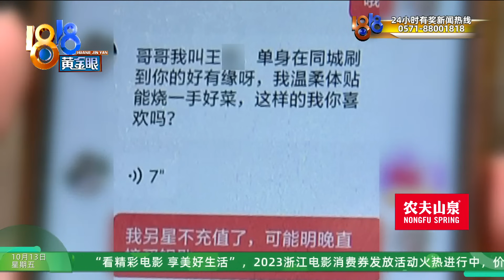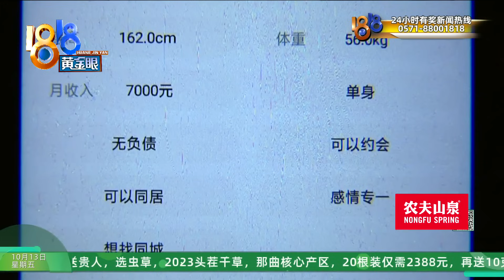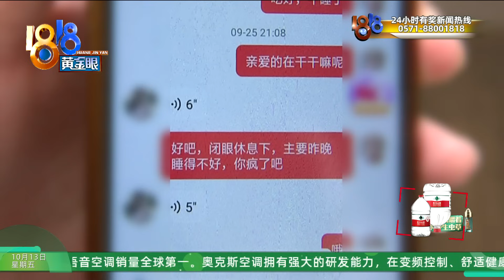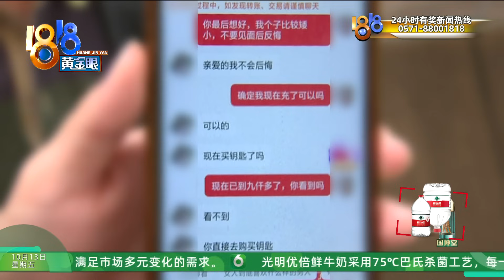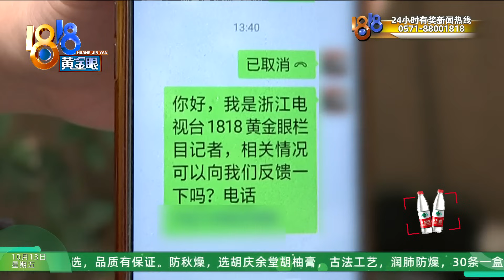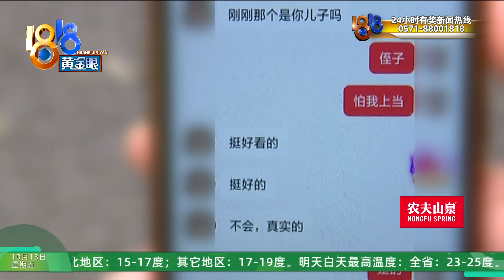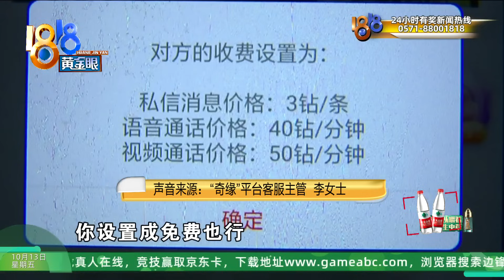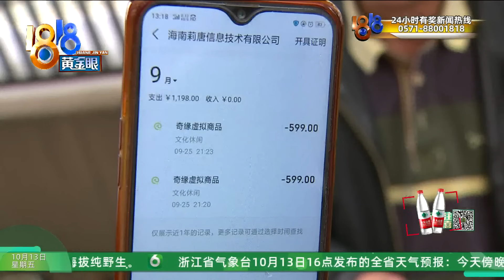【1818黄金眼】保安花钱解锁“亲爱的”，现场连线“余额不足”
孙师傅邂逅了一段夏日“奇缘”。7月底，他在网络平台结识了一位女士，双方互称“亲爱的”。为了和对方聊天、加微信，孙师傅还花了一笔钱，可到头来都没能见上一面。

新闻标签：